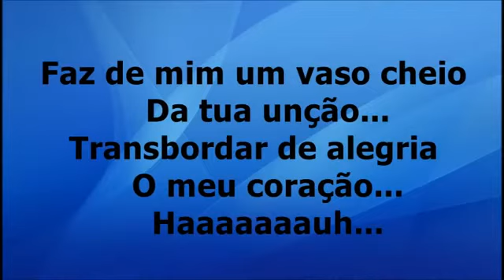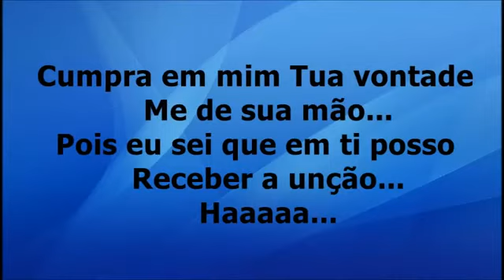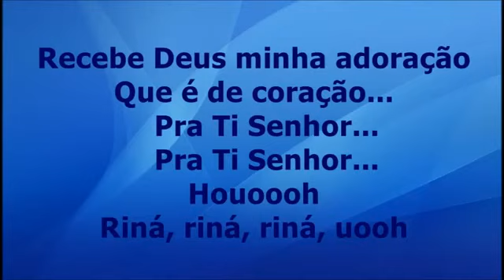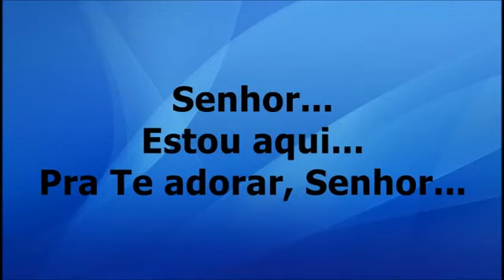Pra Te adorar - Damares voz e letra